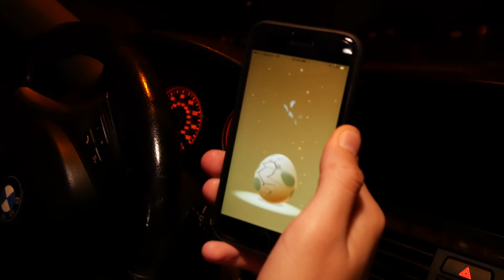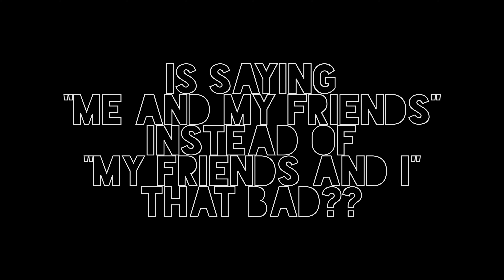OBSESSED!!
Another day down and another day filled with Pokemon GO lol. MY FRIEND'S AND I went across our city and searched. I would say it was a productive day in the Pokemon world. I only need two more subs until I hit 50, please help me get there.